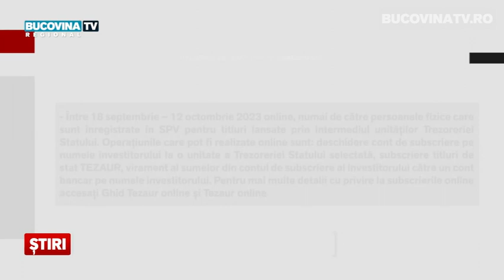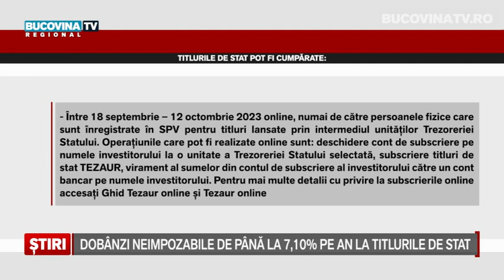Dobanzi neimpozabile de pana la 7,10 la suta pe an la titlurile de stat